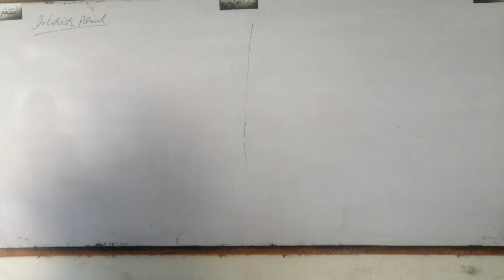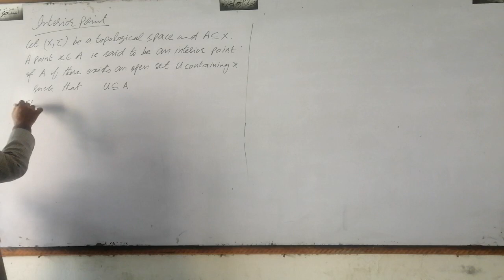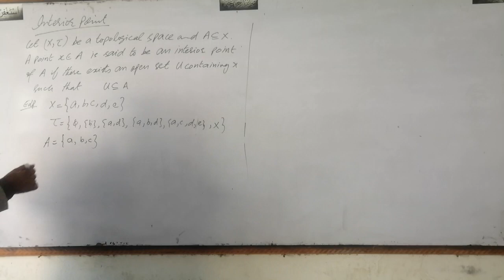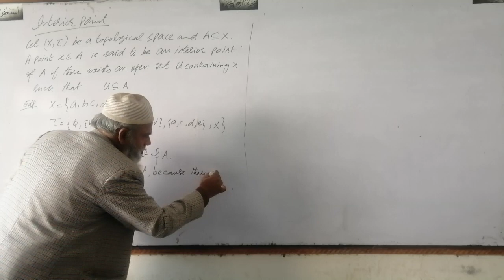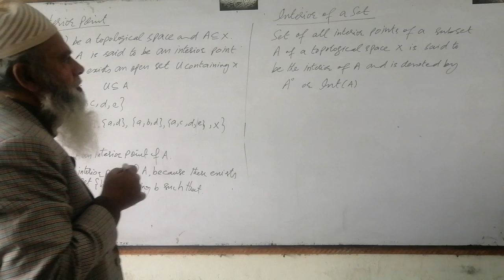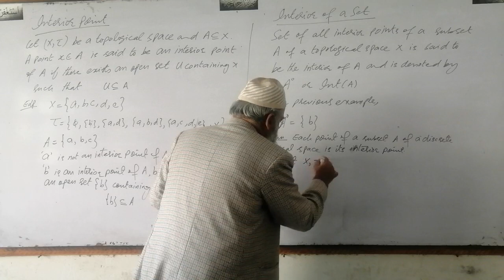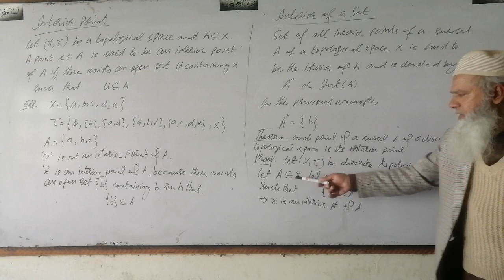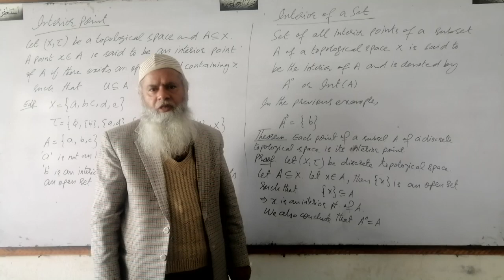Topological Spaces, Lec#17, Interior Point of a Set, Interior of a Set